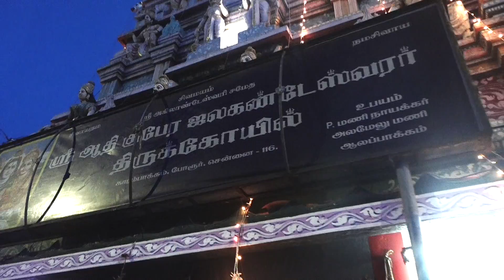செல்லும் இடமெல்லாம் வெற்றியைத் தரும் போரூர் சிவன்